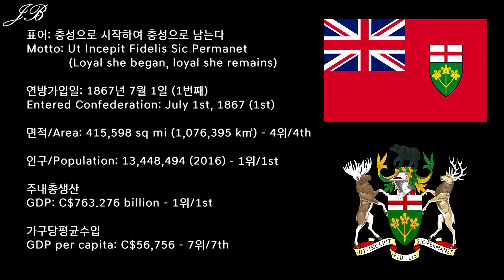[캐나다의 주 시리즈] 7탄 - 온타리오 / [Provinces of Canada Series] #7 - Ontario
캐나다의 주 소개 시리즈 7탄으로 토론토로 잘 알려진 캐나다 중부의 온타리오를 준비했습니다!

7th edition of the Provinces of Canada series is Ontario from Central Canada.